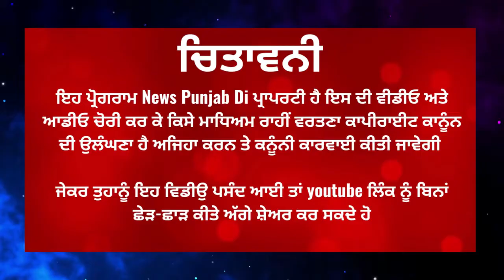ਮੋਟਰਸਾਈਕਲ ਸਵਾਰ ਨੂੰ ਬਚਾਉਂਦਾ ਉਵਰ ਸਪੀਡ ਪੀਟਰ ਰੇਹੜਾ ਪਲਟਿਆ/ News Punjab Di